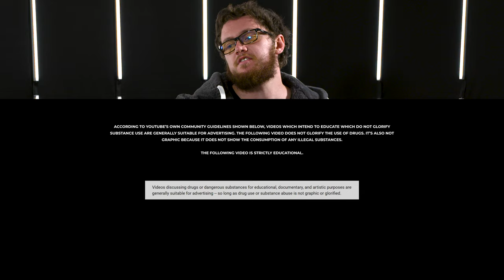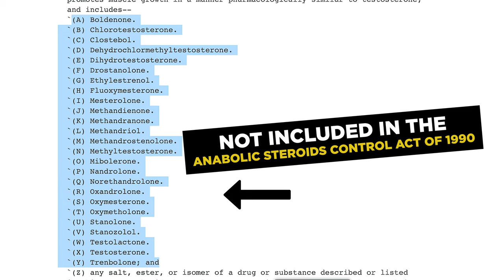MENT (Trestolone Acetate) Steroid Overview | Most OVERRATED Anabolic Bulking Compound?! [PEDucation]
The 28th episode of the PEDucation series, Russo finally addresses the most-requested steroid, Trestolone (MENT / 7α-methyl-19-nortestosterone). He mentions his trestolone-only cycle he did and the vlogs he filmed documenting his experience right before he got his gyno surgery, and why he doesn't recommend this PED.

TIMESTAMPS
0:00 Intro
0:46 Skip the Sip - LIKE this Video!!